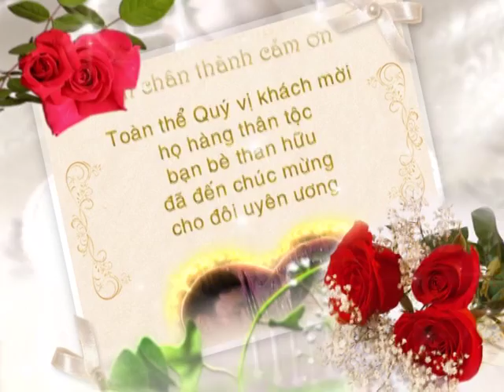VTS 01 3